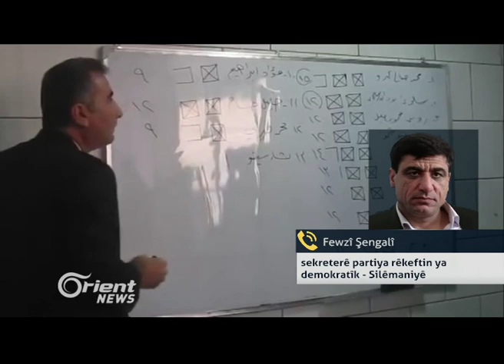Nûnerên hin partiyên Kurdî ligel rêjîmê civiyane